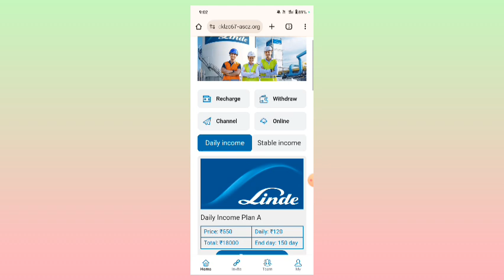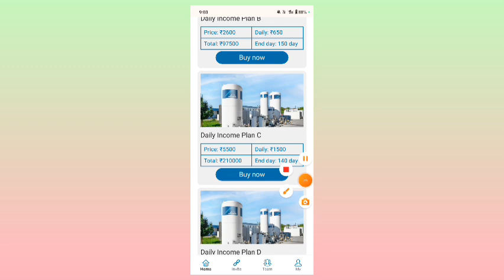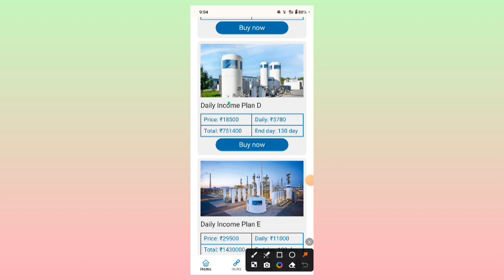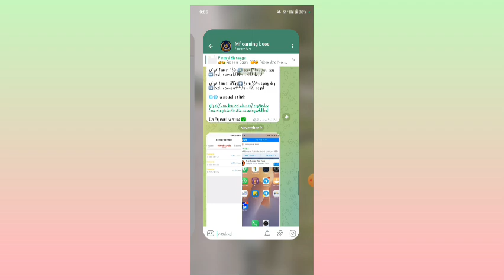Linde earning app | linde app withdrawal problem | linde app new update | linde app real or fake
Note;-
किसी भी कंपनी में पैसा इन्वेस्ट करना ये आपका खुद का फैसला होगा। किसी भी प्रकार के नुकसान या वाद विवाद होने पर मैं और मेरा चैनल जिम्मेवार नहीं होगा ।

Declaimer _